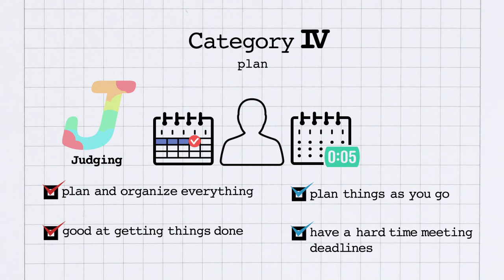Four Letter Personalities Part 05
April_SAP2_A2_Lesson6